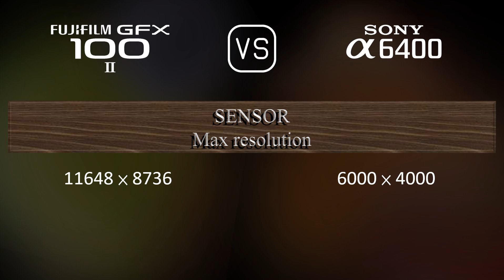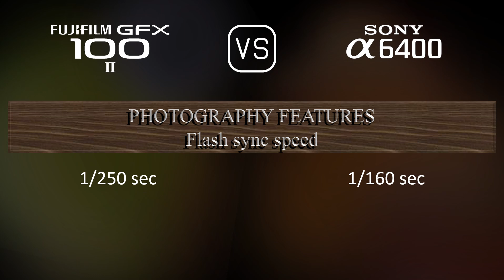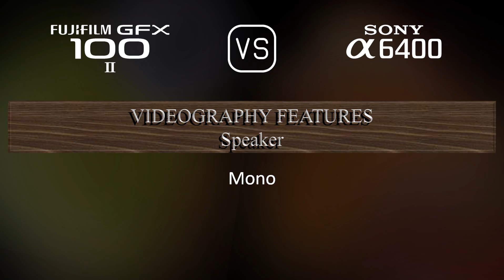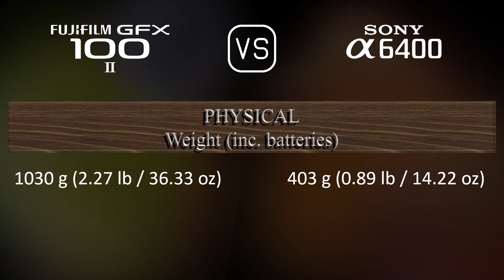Fujifilm GFX 100 II vs. Sony A6400: A Comparison of Specifications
This video overviews the Fujifilm GFX 100 II and the Sony A6400 in a parallel comparison of specifications.

00:25 LAUNCH
00:33 BODY
00:40 SENSOR
01:01 IMAGE
01:16 OPTICS & FOCUS
01:41 SCREEN
01:58 VIEWFINDER
02:13 PHOTOGRAPHY FEATURES
03:06 VIDEOGRAPHY FEATURES
03:20 STORAGE
03:24 CONNECTIVITY
03:49 PHYSICAL
04:07 MISC